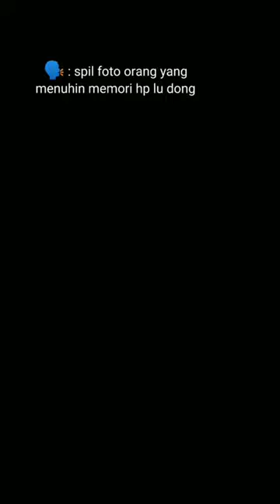di penuhi dengan foto jaxpeña jared Alexander Reyes Peña 🇵🇭🇵🇭🇵🇭